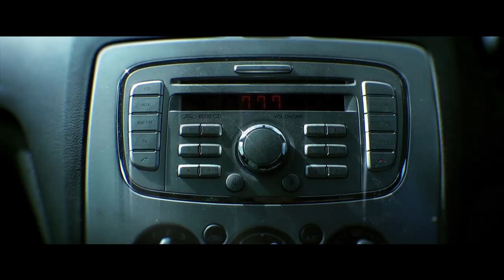Ryan J Thompson - Showreel 2014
Here is my 2014 showreel, showcasing most of my personal projects I've created over the last 4 years, Enjoy!